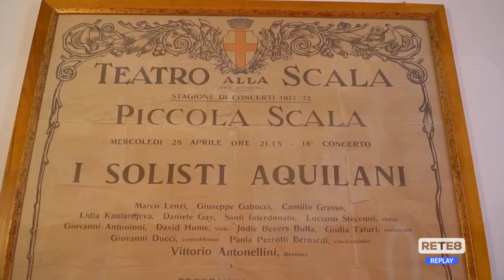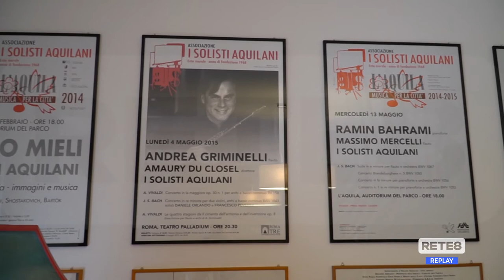L’Aquila - Cartellone estivo dei Solisti Aquilani